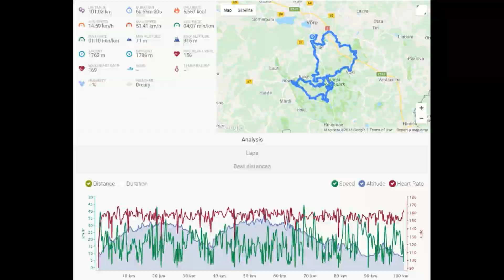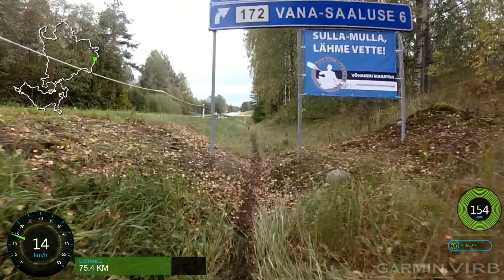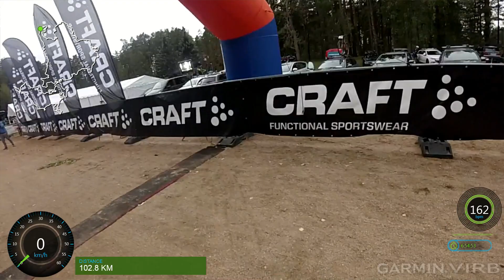Haanja 100 - Ainult hulludele 22.09.2018 HD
Used Garmin Virb XE